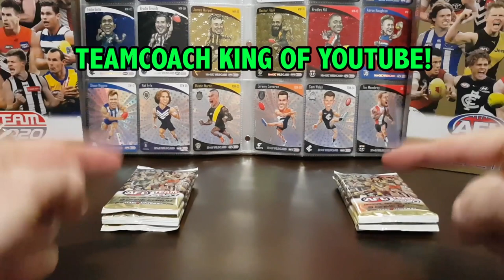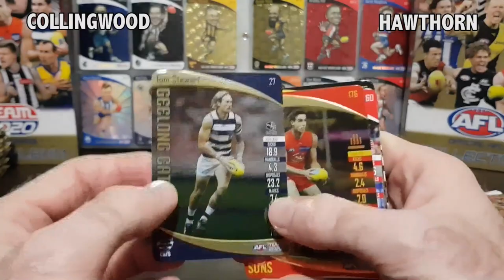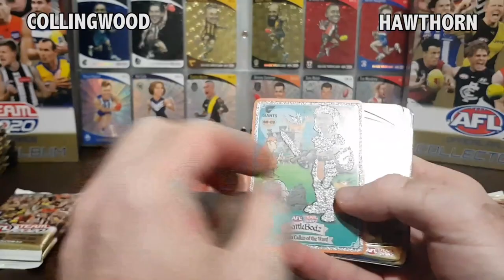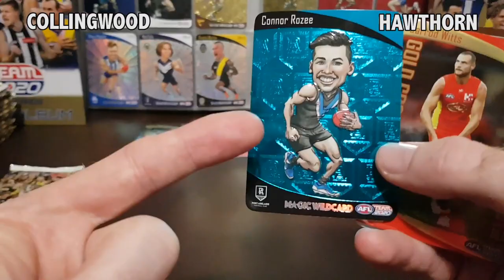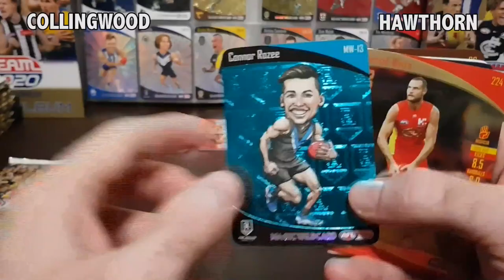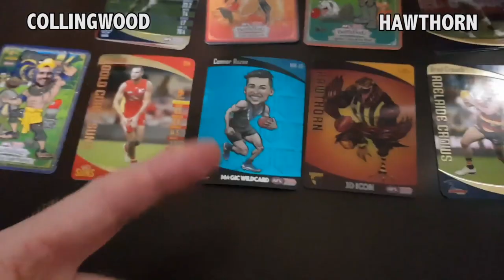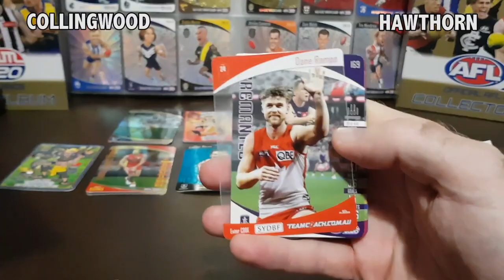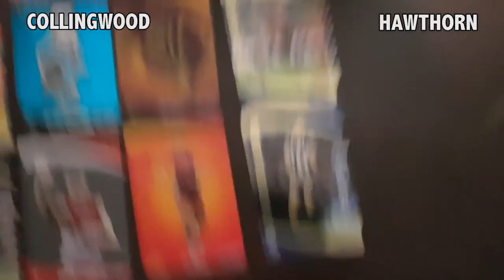CONNOR ROZEE MAGIC WILDCARD! - 2020 AFL TeamCoach | Footy Card Battles